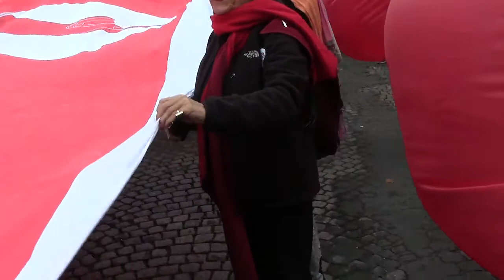Protest! Climate Change Protest in Paris 12/19/16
A look at the streets of Paris during the Climate Change Protests in December 2016 during the United Nations Climate Change Conference.